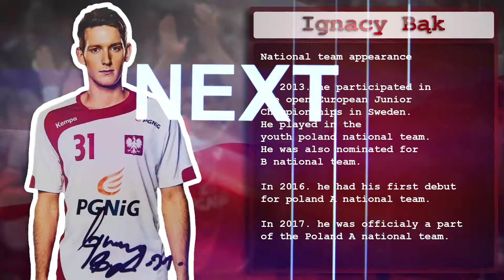Best of Ignacy Bak - Right Back - Highlights - Season2016/17 - Poland A Superleaugue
DHP vam prestavlja Ignacy Bak-a desnog beka koji trenutno igra za MMTS Kwidzyn. Takodje igra i za Poljsku A reprezentaciju.